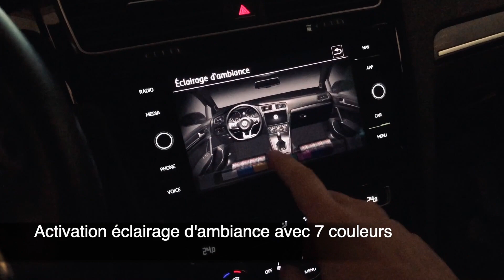VW Golf 7.5 GTI Perf (5G) - Compteur R, Vitesse max 320km/h, 7 couleurs d'ambiance, Start&Stop off..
Activation options cachées:
• Fond de compteur R
• Vitesse max 320km/h
• Ajout de 7 couleurs d’ambiance
• Suppression Start&Stop
• Verrouillage sonore (klaxon)
• Feux arrière de jour

Lieu : Le Fayet - 74170 France